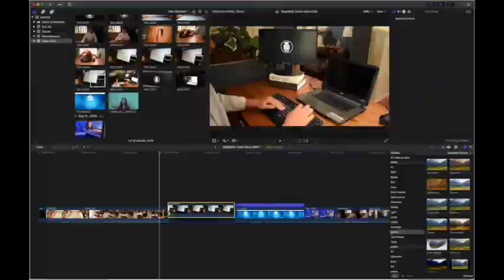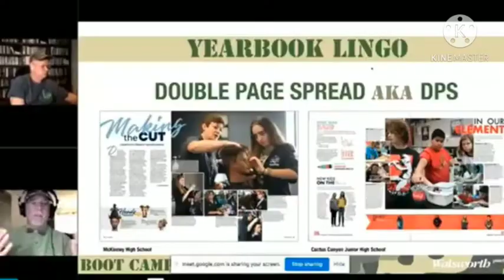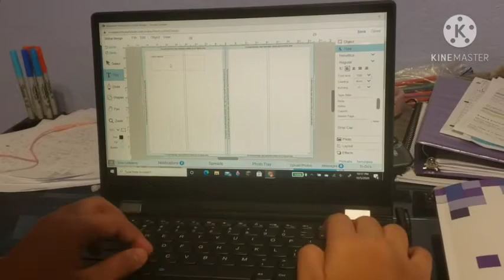11 2 2020